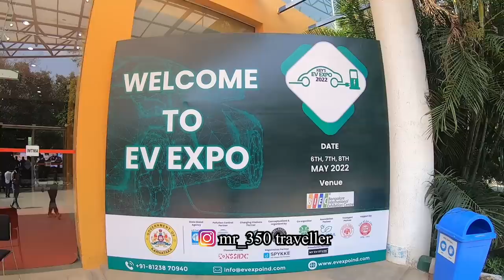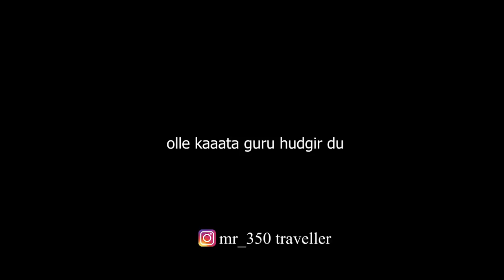Electric Vehicle's Exhibition 2022 | Fireproof Bikes, Powerbank Swap, EvCars Etc